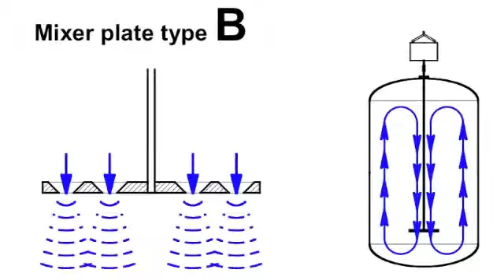FUNDAMIX® FM-1 Type B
FUNDAMIX® Type B (downwards flow) Introduction
With the cones facing downwards, the liquid is pushed thru the cones and according the law of bernoully a flow thru the cone is created. Type B is the perfect solution for settling solids and prevents sedimentation, is ideal for dissolving tasks and promotes outgassing.